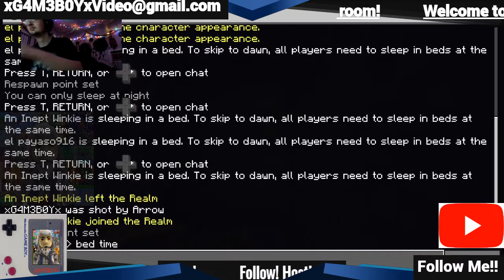My 2020 Streams (Ep 21 Fortnite, Apex, and Trolling on Minecraft)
Fortnite, Apex with Armando, and he wanted to play minecraft, truth is, I didn't...